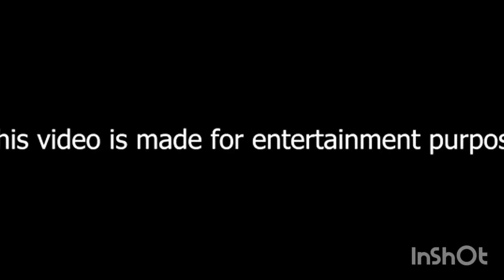Franklin Play Avengers Mode in Indian Bike Driving 3D